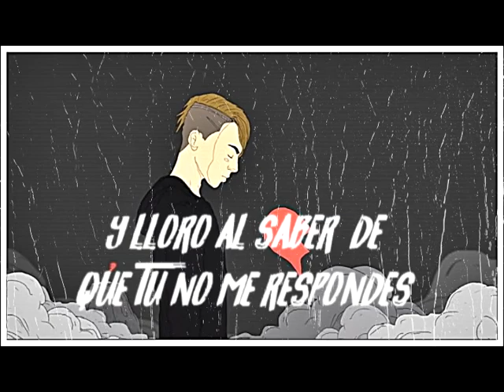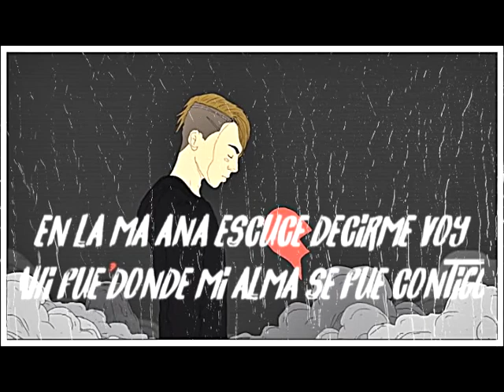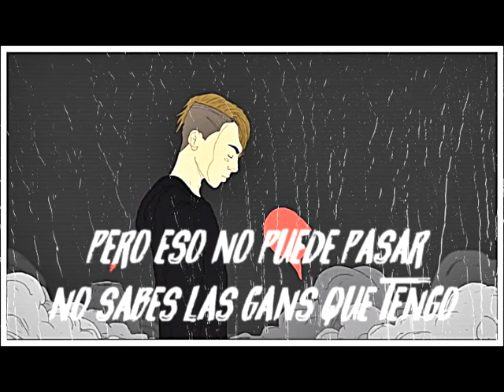08.- siempre te amare |THE MIX TAPE V1 | G.Segovia producciones x Gabriel flores